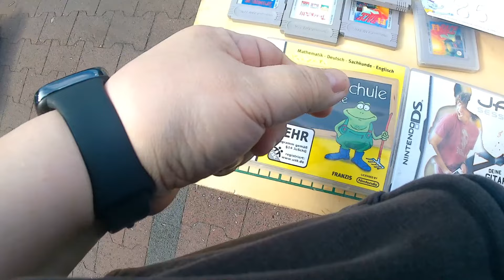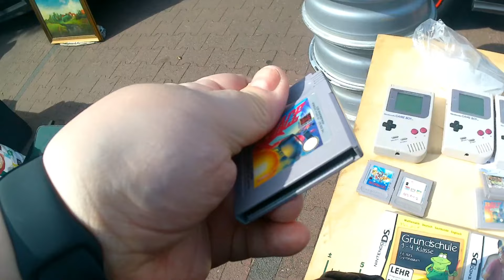Flohmarkt Funde Fails #159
Lizenz
Standard-YouTube-Lizenz